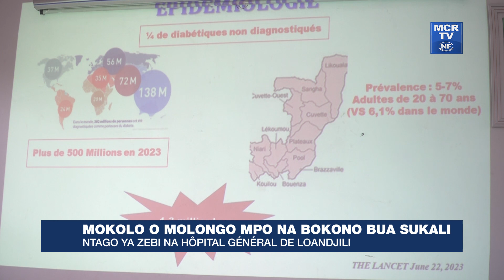MOKOLO O MOLONGO MPO NA BOKONO BUA SUKALI : NTAGO YA ZEBI HÔPITAL GÉNÉRAL DE LOANDJILI